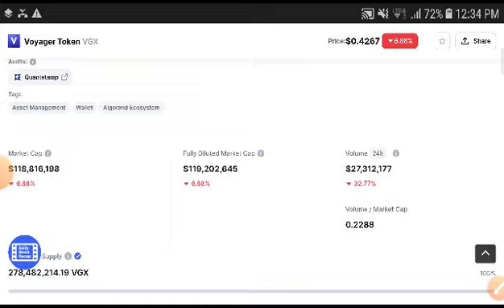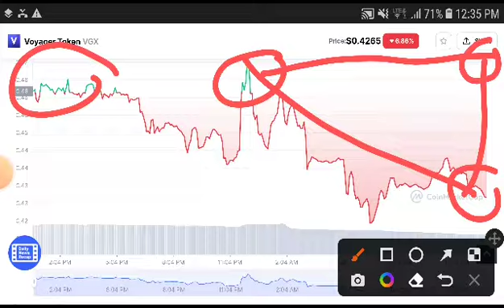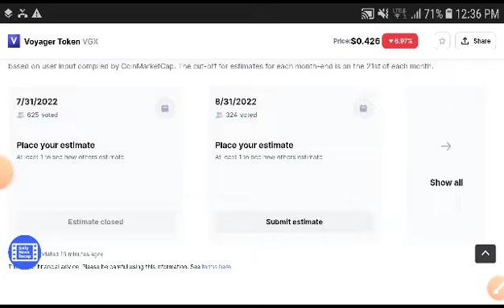VGX Coin Alert Pump || Voyager Price Prediction Voyager Today News